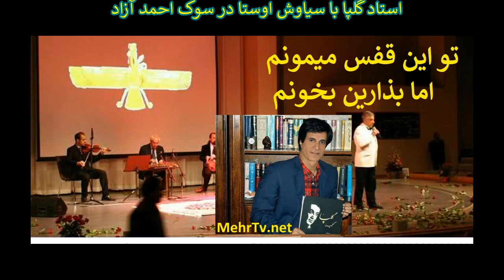استاد گلپا با سیاوش اوستا از احمد آزاد میگوید